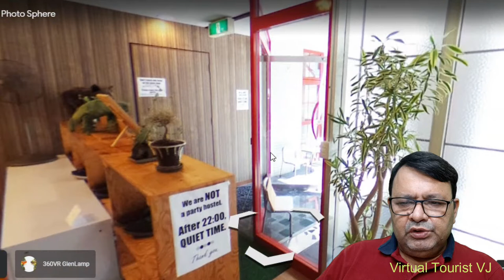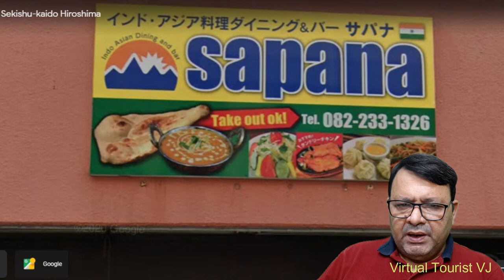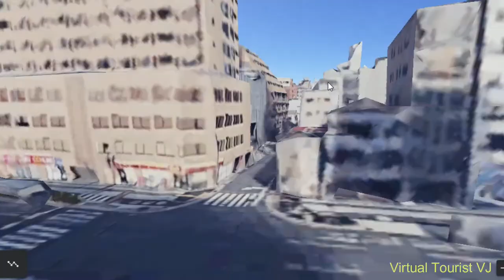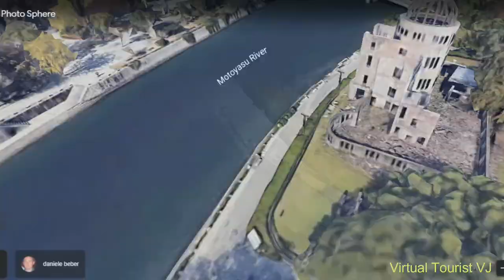Hiroshima Sight Seeing Tour, Japan tour under 2500 Y per day - Full Ep.7, Part 2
Hiroshima Sight Seeing Tour, Japan tour under 2500 Y per day - Ep.7, Part 2,
Hiroshima sight:
A-bomb dome, Hiroshima Peace Memorial Complex, Indian Restaurant in Hiroshima, Hiroden Tram, JR Railways, Sanyo Train line to Miyajima Guchi Railway station, Breakfast in Hiroshima, Incredible virtual tour with Virtual Tourist VJ.

Hiroshima (広島市, Hiroshima-shi, /ˌhɪroʊˈʃiːmə/, also UK: /hɪˈrɒʃɪmə/, US: /hɪˈroʊʃɪmə/, Japanese: [çiɾoɕima]) is the capital of Hiroshima Prefecture in Japan. As of June 1, 2019, the city had an estimated population of 1,199,391. The gross domestic product (GDP) in Greater Hiroshima, Hiroshima Urban Employment Area, was US$61.3 billion as of 2010. Kazumi Matsui has been the city's mayor since April 2011.

Hiroshima was founded in 1598 as a castle town on the Ōta River delta. Following the Meiji Restoration in 1868, Hiroshima rapidly transformed into a major urban center and industrial hub. In 1889, Hiroshima officially gained city status. The city was a center of military activities during the imperial era, playing significant roles such as in the First Sino-Japanese War, the Russo-Japanese War, and the two world wars.

Hiroshima was the first city targeted by a nuclear weapon. This occurred on August 6, 1945 at 8:15 a.m., when the United States Army Air Forces (USAAF) dropped the atomic bomb "Little Boy" on the city. Most of the city was destroyed, and by the end of the year 90,000–166,000 had died as a result of the blast and its effects. The Hiroshima Peace Memorial (a UNESCO World Heritage Site) serves as a memorial of the bombing.

Since being rebuilt after the war, Hiroshima has become the largest city in the Chūgoku region of western Honshu, the largest island of Japan.

Hiroshima Electric Railway Co., Ltd. (広島電鉄株式会社, Hiroshima Dentetsu Kabushiki-gaisha) is a Japanese transportation company established on June 18, 1910, that operates streetcars and buses in and around Hiroshima Prefecture. It is known as "Hiroden" (広電) for short.

The company's rolling stock includes an eclectic range of trams manufactured from across Japan and Europe, earning it the nickname "The Moving Streetcar Museum".

From January 2008 the company has accepted PASPY, a smart card ticket system.

This is the longest tram network in Japan, with 35.1 km (21.8 mi).

The atomic bombing of Hiroshima took place on 6 August 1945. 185 employees of the company were killed as a result of the bomb and 108 of its 123 cars were damaged or destroyed. Within three days, the system started running again. Three trams that survived or were rebuilt after the bombing continue to run 75 years afterwards.

For VIRTUAL TRAVEL TOURS AND CORPORATE VIRTUAL PROMOTION VIDEO, TOURISM VIDEOS, contact

Dr. Vijesh Jain

For exploring online courses on UDEMY by Dr. Vijesh Jain